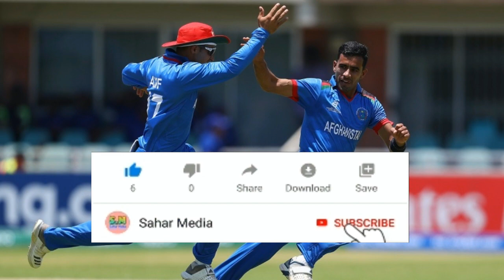Afghanistan Upcoming Matches in under 19 Cricket World cup 2020 | د افغانستان کرکټ راروان میچونه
IMPORTANT NOTE.

Topic cover in this Video :
afghanistan u19 vs south africa
afghanistan u19 vs india u19 2019
afghanistan u19 vs india u19 live
afghanistan u19 vs india u19 2019 live
afghanistan u19 vs india u19 2019 live streaming
afghanistan u19 vs pakistan u19
afghanistan u19 vs india u19
afghanistan u19 vs india u19 live match today
afghanistan cricket
afghanistan cricket live
afghanistan cricket song
afghanistan cricket stadium
afghanistan cricket 2019
afghanistan cricket team
afghanistan cricket league
afghanistan cricket match
afghanistan cricket live today
u19 cricket world cup 2020
u19 cricket world cup 2018
u19 cricket world cup 2020 schedule
u19 cricket world cup highlights
u19 cricket world cup 2016
u19 cricket world cup 2016 final highlights
u19 cricket world cup 2020 promo
u19 cricket world cup 2014
u19 cricket world cup 2010 final highlights
u19 cricket world cup 1998